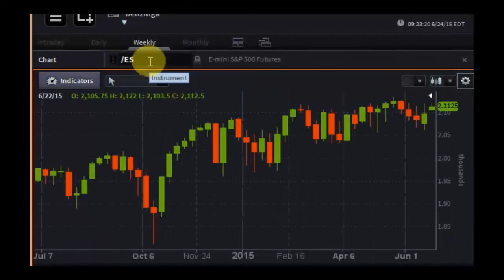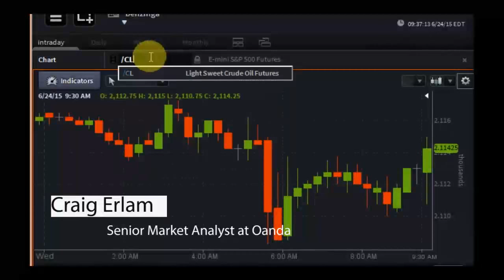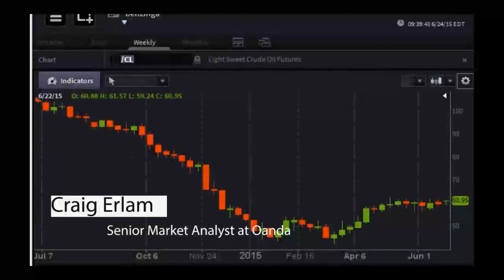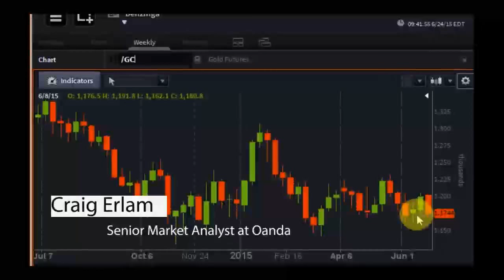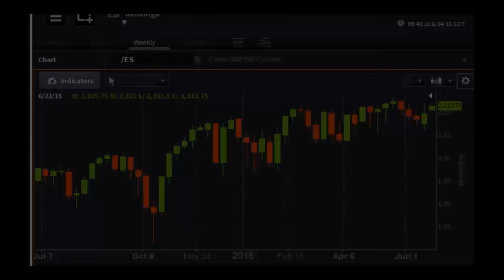Craig Erlam, Senior Market Analyst at OANDA - PreMarket Prep for June 24, 2015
Based in London, England, Craig Erlam joined OANDA in 2015 as a Market Analyst. With more than five years’ experience as a financial market analyst and trader, he focuses on both fundamental and technical analysis while conducting macroeconomic research. He has been published by The Financial Times, Reuters, the BBC and The Telegraph, and he also appears regularly as a guest commentator on Bloomberg TV, CNBC, FOX Business and BNN. Craig holds a full membership to the Society of Technical Analysts and he is recognized as a Certified Financial Technician by the International Federation of Technical Analysts.